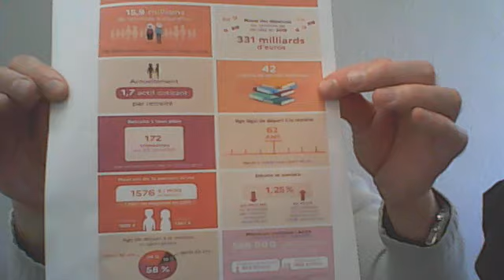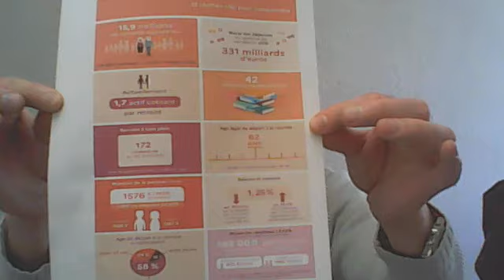LA RETRAITE EN FRANCE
RETOUR SUR LE SYSTÈME DE RETRAITE EN FRANCE + DISCOURS DE MACRON QUE J'AI ÉCOUTER À 13H AVEC UN MINI COMPARATIF AVEC LA SUISSE